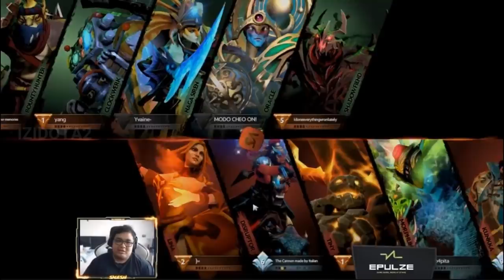SMASH PIKEA LINA OFFLANE Y ABUS4 EN LA LINEA | ESTOY PROBANDO LA LINA OF, SI ESTA GOZU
Creditos: SmashDota

___DOTA 2